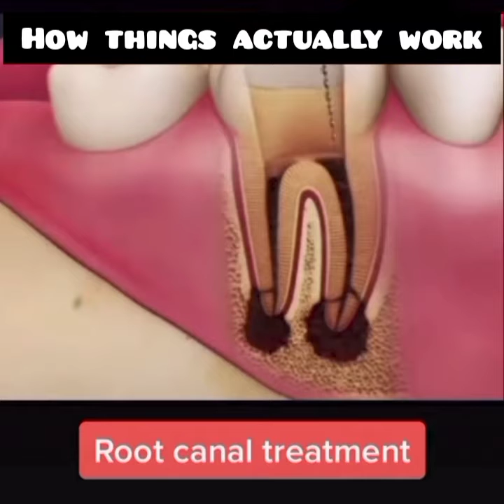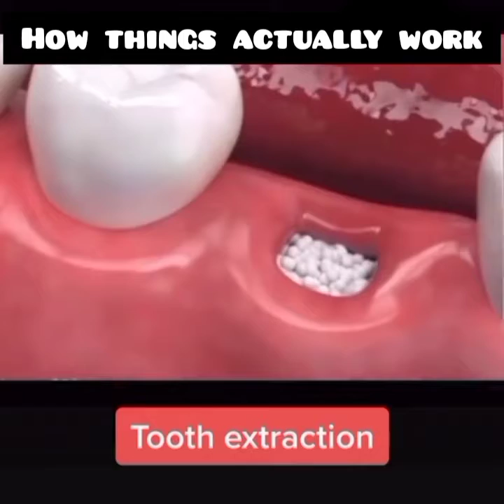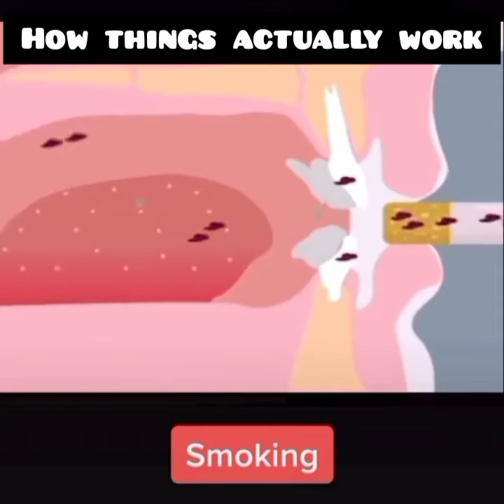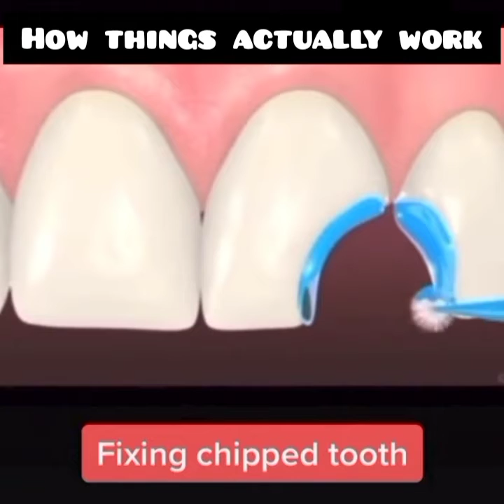How things actually work